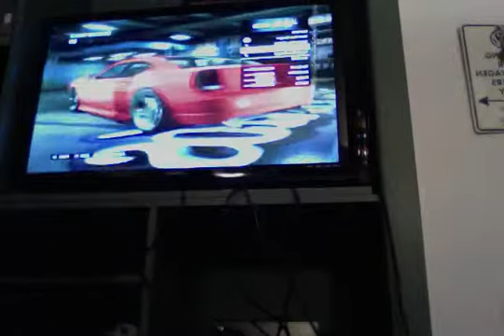GTA 5 ONLINE How To Remove Front/Back Bumper + Skirts on Brovado Buffalo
1.Go inside of Los Santos Customs
2.Go to bumpers
3.Purchase custom front bumper
4.Using the D-pad press up and down rapidly until you see the bumper skirt removed
5.Buy the stock one ( once you see the glitch worked)
6.Purchase custom back bumper
7. Using the D-pad press up and down rapidly until you see the bumper skirt removed
8.Buy the stock one ( once you see the glitch worked)
9.Go to skirts
10.Purchase custom skirt
11.Hold down on the D-pad
12.Once you see the skirt removed, purchase stock one